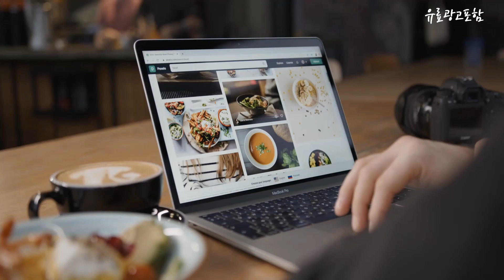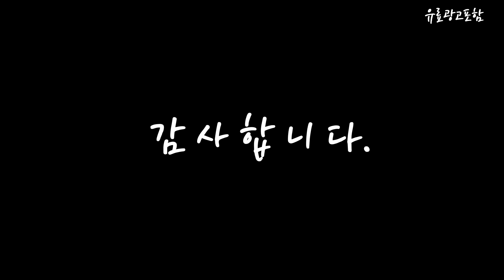숄더백 Top10!! 요즘 인기있는 숄더백 구매 가격 평점 후기 비교 총정리!!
❤️❤️❤️ 요즘 인기있는 숄더백 구매 가격 평점 후기 비교 총정리해 보았어요!! ❤️❤️❤️

[00:06]
10위. 트루식스 데일리 캔버스 크로스백 에코백 숄더백 [14,900원]

[00:11]
9위. 애드에딧 카밀라 크로스 호보백 [17,900원]

[00:17]
8위. 앨오앤지 가벼운 패딩 크로스백 [24,600원]

[00:22]
7위. Zebeer 크로스 백 구름가방 퀼팅백 숄더백 패딩백 [21,500원]

[00:28]
6위. ANYOU 여성 숄더백 고급 대용량 백팩 버킷백 [28,590원]

[00:33]
5위. ANYOU 여성가방 숄더백 크로스백 가죽가방 기저귀가방 명품크로스백 [41,850원]

[00:39]
4위. 미리미터 대용량 데일리 무지 숄더백 노트북 수납 [19,900원]

[00:45]
3위. 여성 체크 캔버스 백 빈티지 크로스백 [28,900원]

[00:51]
2위. 로라벨 빅백 심플 필라테스 헬스 요가 운동 [26,910원]

[00:56]
1위. 여성 대형 가죽 토트백 숄더백 크로스백 핸드백 [45,800원]